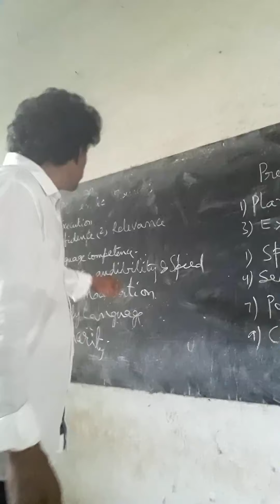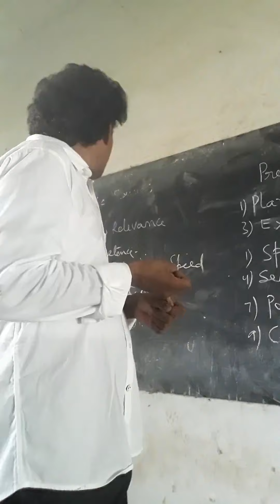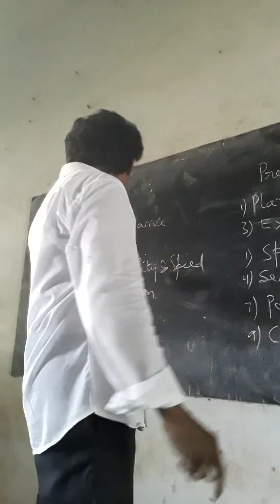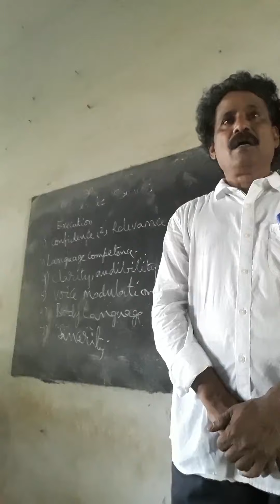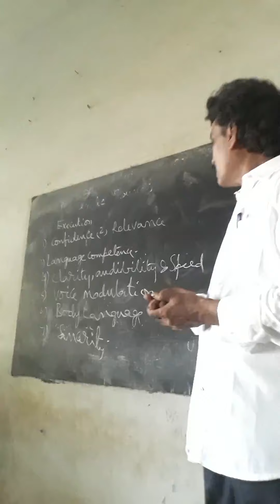English Semester III Communication Skills - Presentation Skills (Execution) | Maharanee College